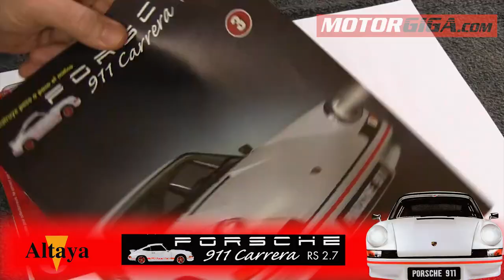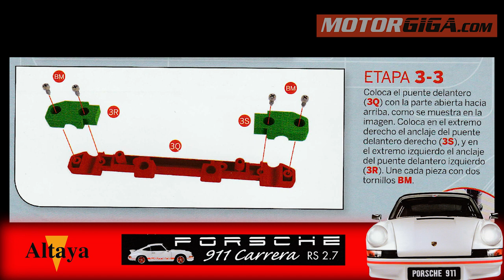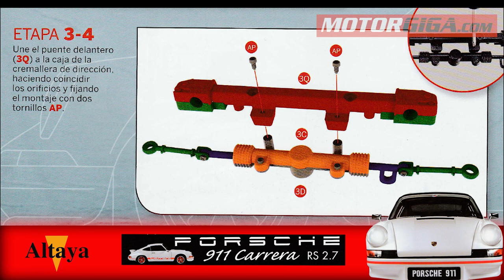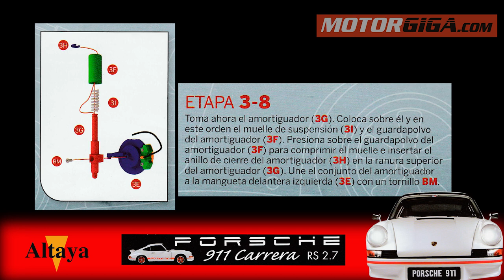Tutorial Porsche 911 carrera 1/8 de Altaya (tercera entrega)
nos animamos a montar el Porche 911 Carrera RS de Ediciones Altaya.